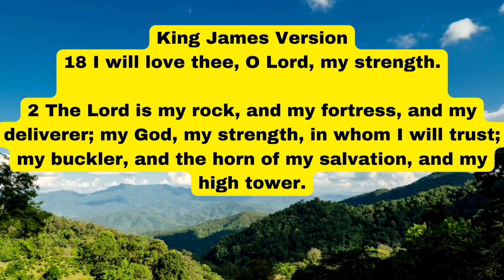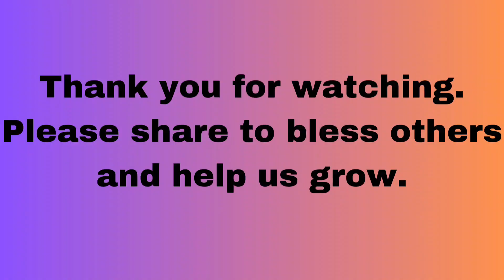The Powerful Symbols of God Listen & be inspired to trust